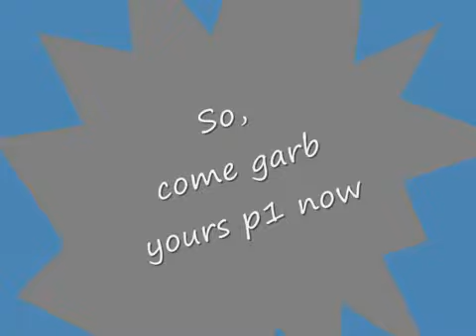Yu Zhen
Yu Zhen originally uploaded 27/12/2010.